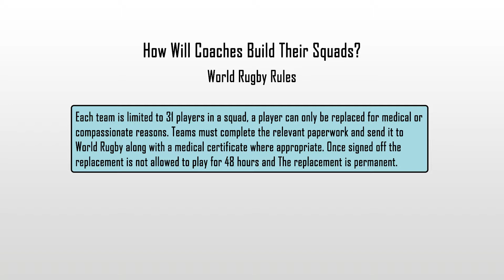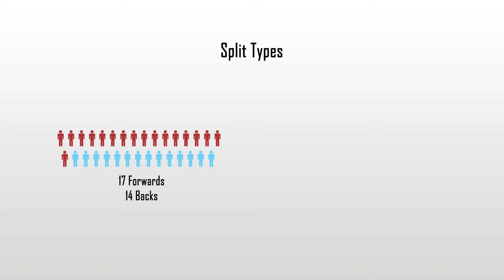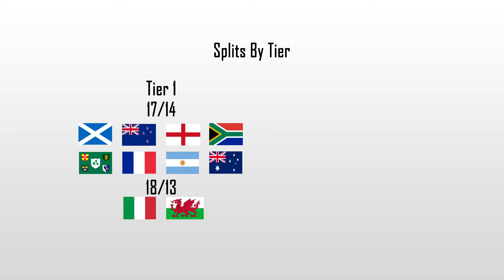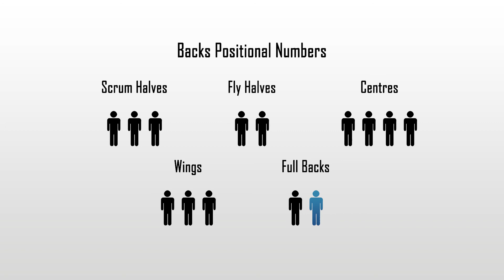2019 Rugby World Cup Squad Guide: Part 1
Welcome to part 1 of a 3 part series which will culminate in my predictions of the England 2019 Rugby World Cup Squad